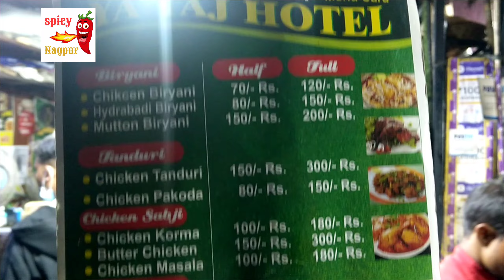Nagpur's Best Authentic Chicken Biryani Wala | Ya Taj Hotel Krida Chowk Nagpur | Street Food India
Location : Ya Taj Hotel ( Biryani & Tandoori)
Krida Chowk, Somwari Peth, Nagpur

Top 5 Chicken Biryani Places in Nagpur

Top searched keywords Relating Ya Taj Hotel Chicken Biryani Nagpur

Best chicken Biryani places in Nagpur
Famous chicken biryani spots in Nagpur
nagpur ki chicken tandoori khane ki sabse achhi jagah
nagpur ki biryani sabse achhi kaha milti hain?
cheap chicken biryani wala in Nagpur
sabse sasta chicken biryani wala
nagpur ka swadisht chicken biryani wala
india ka sabse acha chicken biryani wala
manewada ka sabse acha chicken biryani wala
Ya taj ajju bhai biryani ka location kaha hai
Mominpura street food
Jafar Nagar street food
Nagpur's famous chicken biryani
Bardi street food nagpur
Jilla Biryani ka new location kaha hain
 Chicken Biryani places in Nagpur
authentic chicken biryani wala NAGPUR